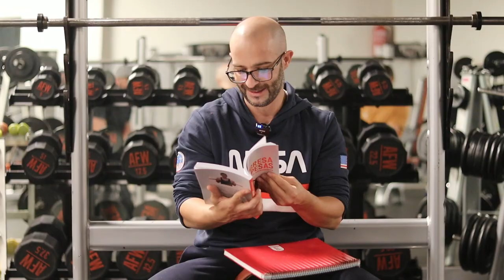PRADELLS | BENLLIURE | QUÍMICA VS NATURAL | CULTURISMO | PODCAST #16 ft Ieltxu y Fuerza a diario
Podcast sobre culturismo al más puro estilo The wild project, en esta edición, hablamos de los problemas de respiración de Joan Pradells, su rencilla con Jordi Benlliure y las diferencias de una preparación al natural o con química.